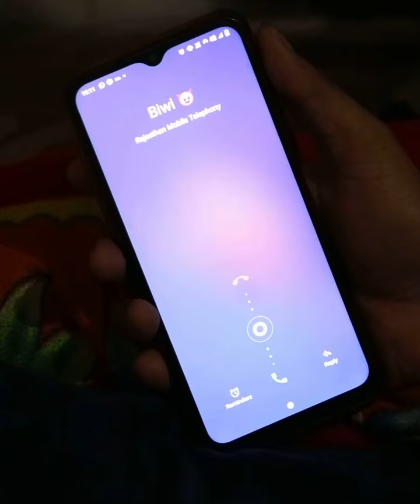L Lag Gaye (GF vs Biwi )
Special Notice

I do not intend to plagiarize the owners or copyright holders I only use this for promotional purposes I upload for you and others who choose to visit my channel any tracks I uploaded Please do not issue copyright strike against the channel as it affects all previous works if I uploaded a video

I have uploaded this video which is yours and if you want to remove it then just my

विशेष सूचना

मैं मालिकों या कॉपीराइट धारकों को चोरी करने का इरादा नहीं रखता हूं, मैं इसका उपयोग केवल प्रचार उद्देश्यों के लिए करता हूं जो मैं आपके और अन्य लोगों के लिए अपलोड करता हूं जो मेरे चैनल पर मेरे द्वारा अपलोड किए गए किसी भी ट्रैक पर जाने का विकल्प चुनते हैं कृपया चैनल के खिलाफ कॉपीराइट स्ट्राइक जारी न करें क्योंकि यह पिछले सभी कार्यों को प्रभावित करता है यदि मैंने एक वीडियो अपलोड किया है

मैंने यह वीडियो अपलोड किया है जो आपका है और अगर आप इसे हटाना चाहते हैं तो To bata Dijiyega
Aur mai copy nai karta original content banata hu